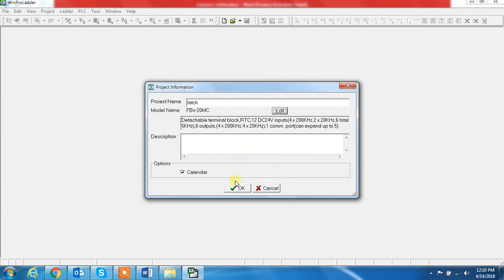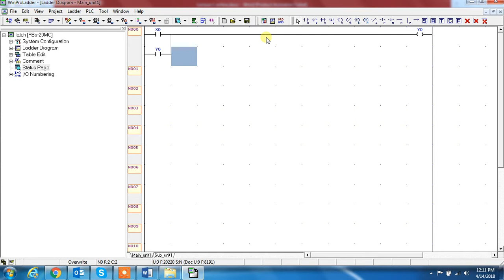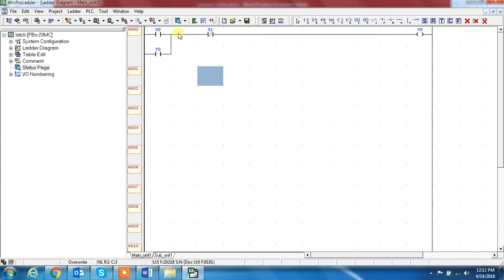Latch And Un Latch in Winpro Ladder | (FATEK PLC Basic Series) | Lecture #2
Burraq Engineering Solutions is a Training and Services Provider in the field of Electrical and automation. With years of hands on experience , we have removed the gap of theory and real world application. We have trained hundreds of engineers and technical persons with hands on experience. At burraq , we have latest equipment in terms of automation like siemens ,delta fatek and ,mitsubishi plcs wientek hmi and various type of analog and digital sensors for training the industrial automaton guys . We are providing

• Industrial Automation
• Instrumentation
• Scada
• Panel Fabrication
• Switchgear Design
• Autocad
• Primavera
• Etap And Many Other Like Courses

If you need any automation or electrical related software please our website.